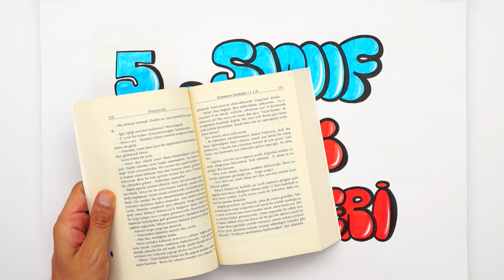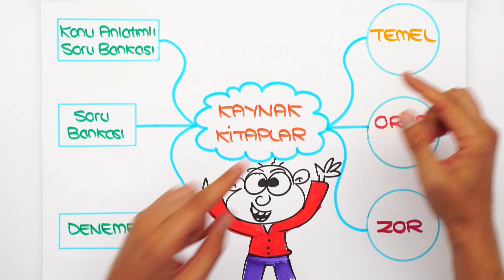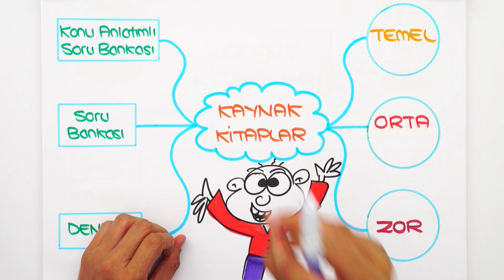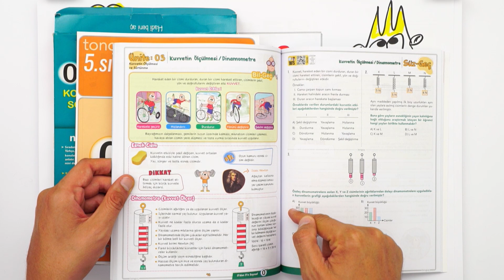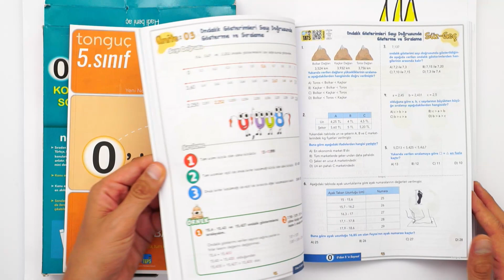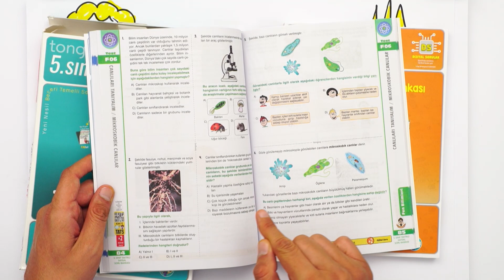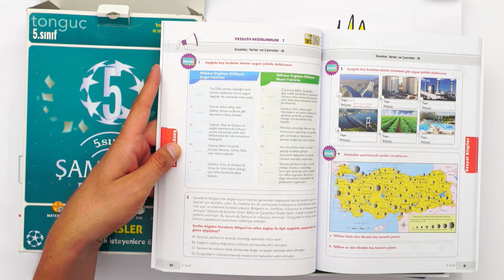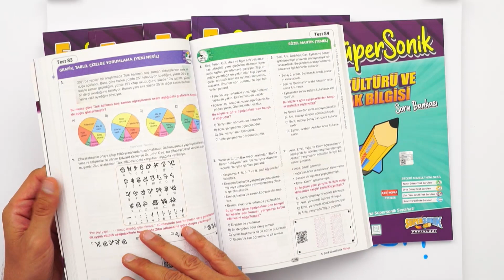5.Sınıfta İhtiyacım Olan Kaynaklar Hangileri❓ 📘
5.Sınıfta derslerine yardımcı, ihtiyacın olacak rehberler ve kaynaklar bu videoda. Unutma 5. sınıfta da tonguç yanında! 🚀